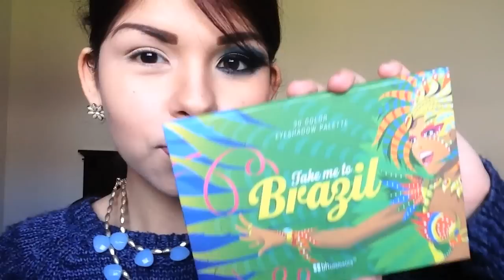Maquillaje Azul!! (Petición)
Hola mis Precios@s esta vez les tengo este precioso maquillaje en tonos azules y crema peticion de mis preciosas por instagram espero que sea de su agrado!!

Instagram; zahirx